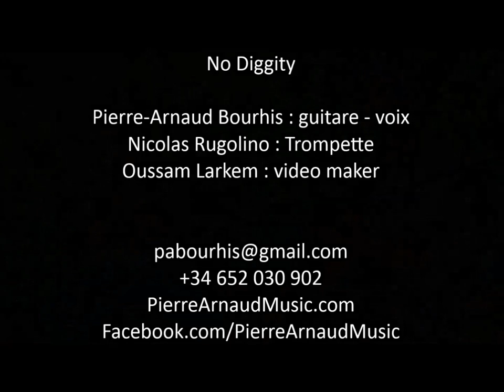No Diggity- Pierre-Arnaud & Nicolas Rugolino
No Diggity (Blackstreet cover)

Voz/Guitarra: Pierre Arnaud Bourhis
Trompeta: Nicolas Rugolino
Video: Oussam Lk